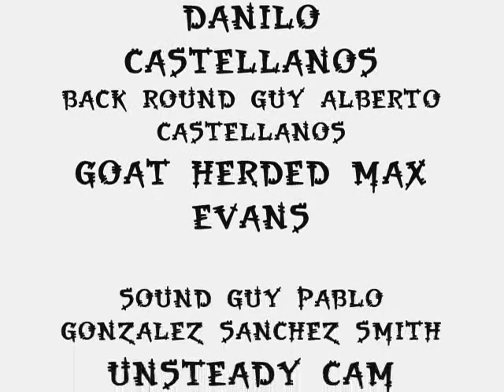OFF TOPIC EP 1 JURASSIC PARKED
This is the first episode of our OFF TOPIC show.  the idea is just 2 guys talking about random stuff will driving around.